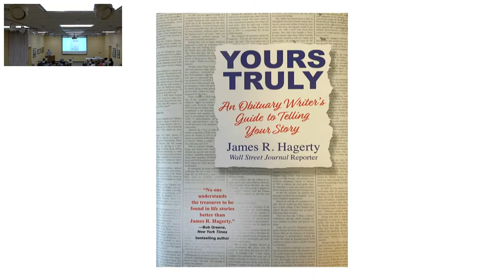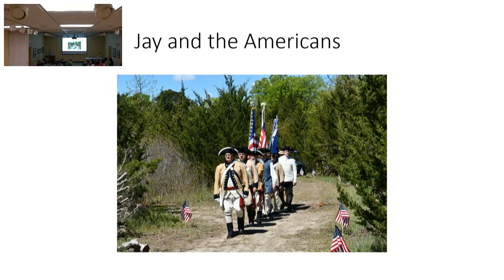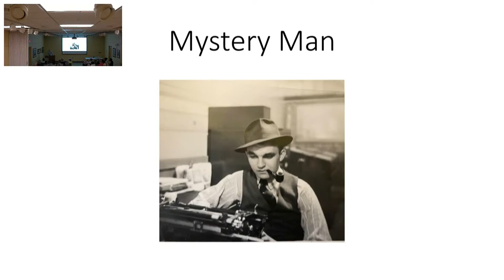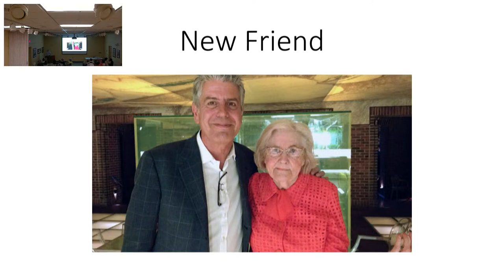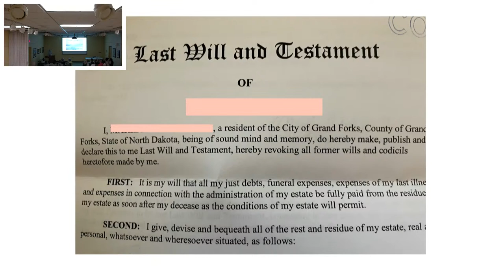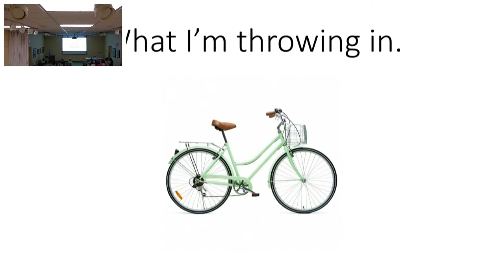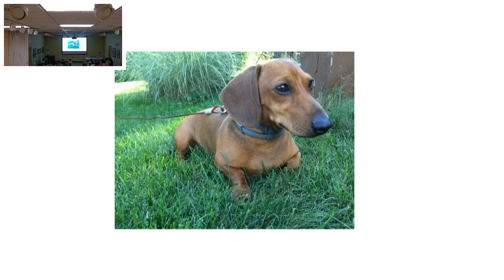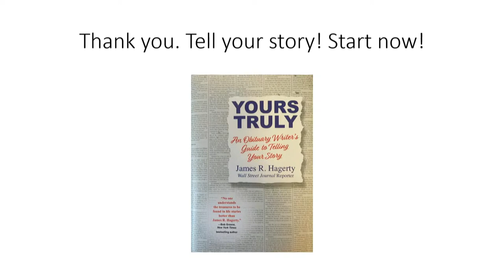Why and How to Tell Your Life Story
An evening with WSJ obituary writer James R. Hagerty